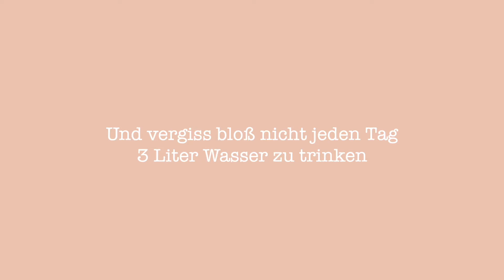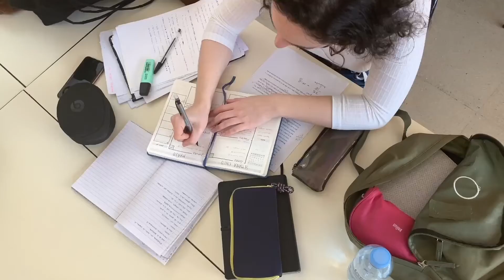5 BESONDERE GEWOHNHEITEN & VORSÄTZE für 2021 | NICHT Meditieren, Yoga etc. | Routinen entwickeln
Ich zeige dir 5 besondere Gewohnheiten & Vorsätze für 2021 🍀  Und zwar NICHT die typischen Vorsätze wie Meditieren, Yoga, Journaling oder viel Wasser trinken! Wie du Routinen entwickeln und deine Gewohnheiten aufbauen kannst, zeige ich dir in diesem Video 💛

0:00 Intro
0:51 Gewohnheit 1
2:12 Gewohnheit 2
3:14 Gewohnheit 3
4:15 Gewohnheit 4
5:25 Gewohnheit 5

Mein Equipment:

Akku für Kamera'

💛Meine Favoriten findest du in meiner Amazon-Storefront'💛